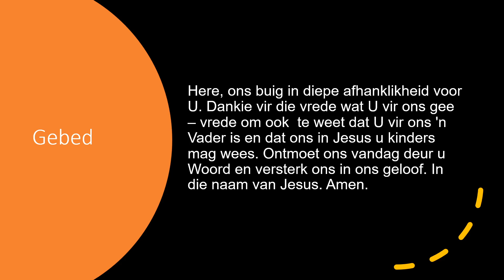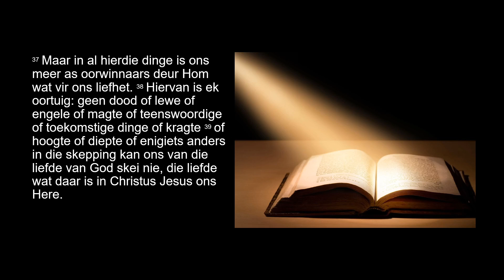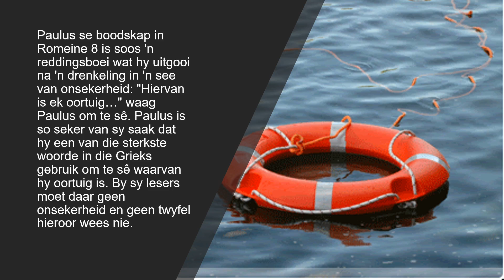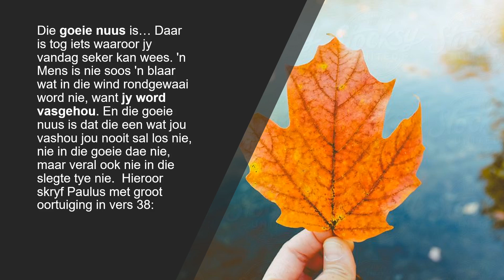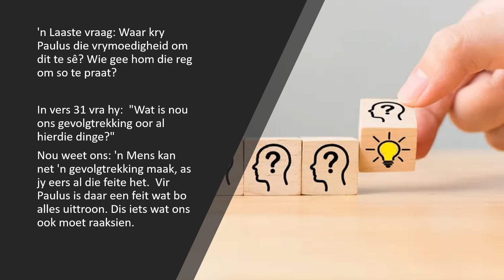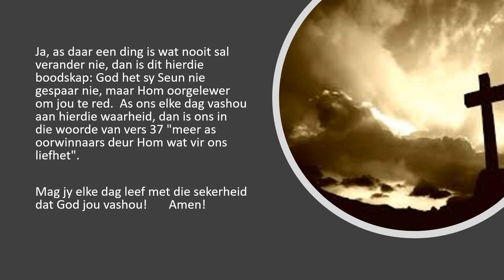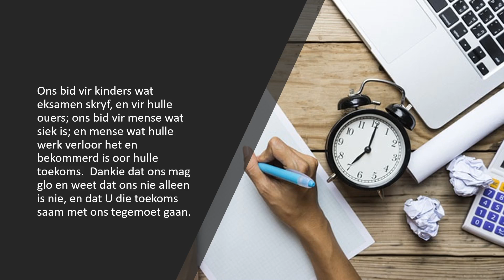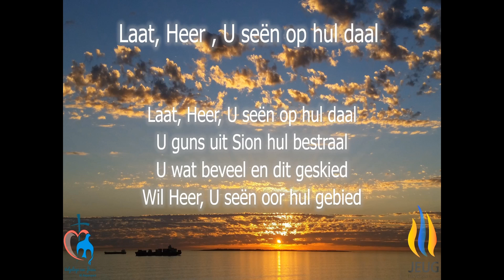Ds Izak Liebenberg - 08 November 2020 - Romeine 8